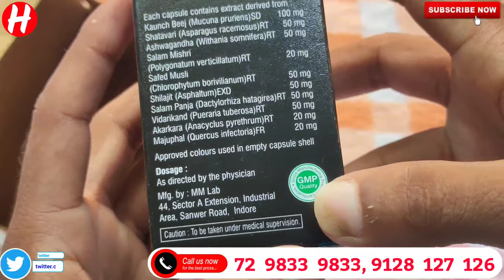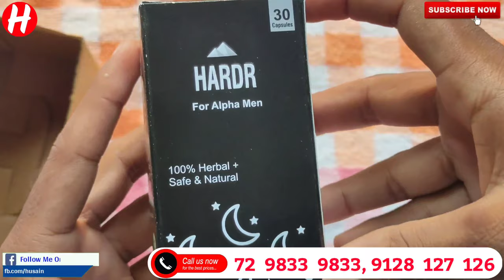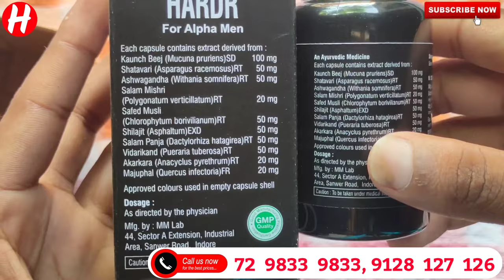इसको सिर्फ एक बार खा लो, 4 औरतें भी पनाह मांगेगी | Sambhog Shakti Badhane Ke Gharelu Nuskhe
Hardr Capsule खरीदने के लिए इस लिंक पर क्लिक करें

Do You Have A Question In Mind That You're Reluctant To Ask? Expert Husain Healthcare  Is Here To Answer All Your Questions.